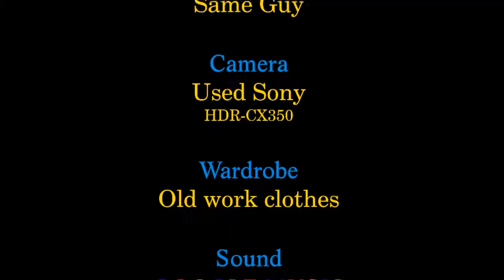1977 F250 New Saddle Blanket Seat Cover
I got this Saddle Blanket Seat Cover some months back, and I am just now getting around to installing it. These seat covers got their original design from the saddle blanket used on a horse. My F250 is a " horse" of a truck so I think it is appropriate.

Note: My sales commission does not increase the items price.